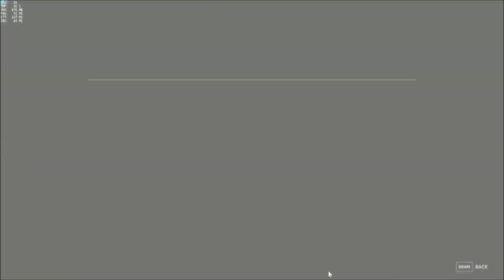not a real video